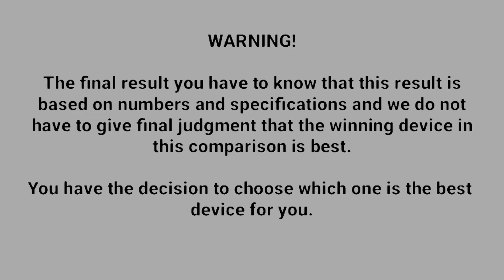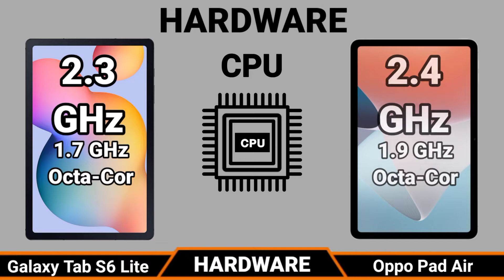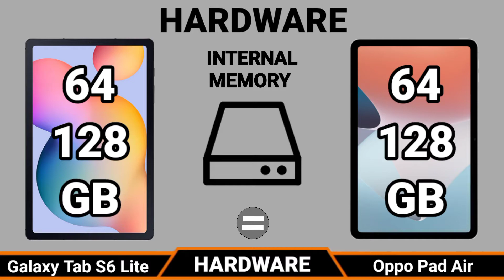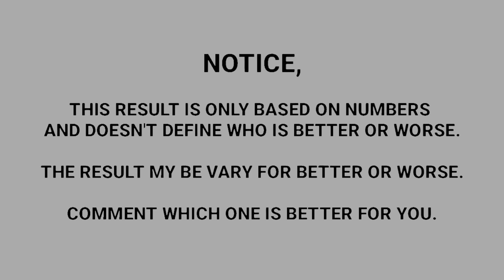Samsung Galaxy Tab S6 Lite (2022) Edition VS Oppo Pad Air | Which One is Better?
Samsung Galaxy Tab S6 Lite (20220 VS Oppo Pad Air | Cheep Android Tablet 2022 | Which One is Better?

Today i am going to do Comparison Samsung Galaxy Tab S6 Lite (2022) VS Oppo Pad Air, Bhoth Tablets are very good please keep the watching this video till the last. please subscribe my You Tube channel Technology Ring and press the bell icon for more videos.